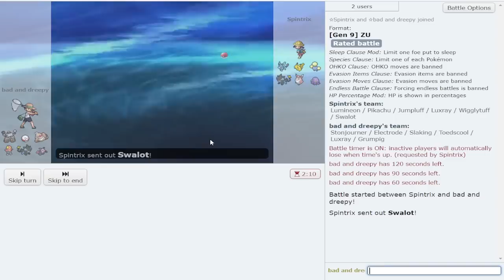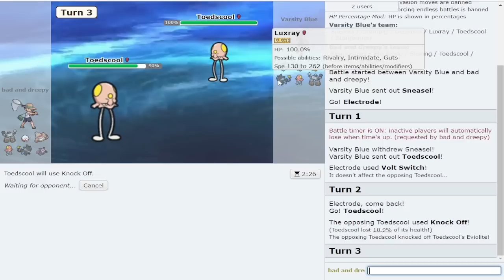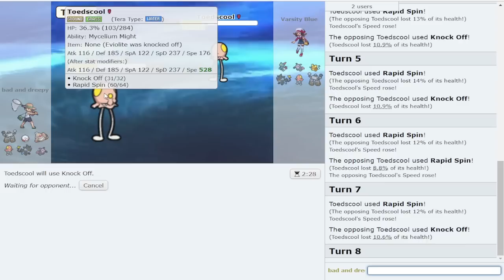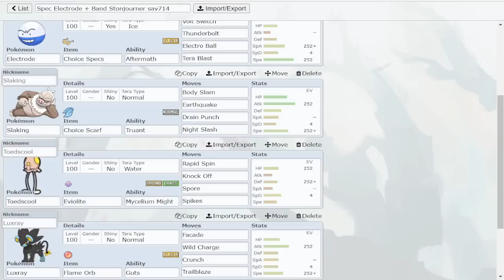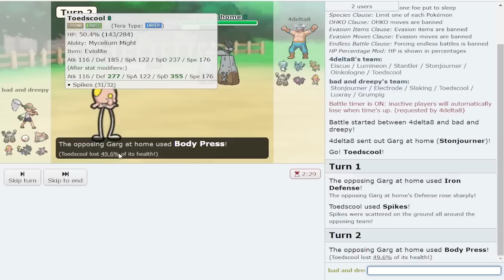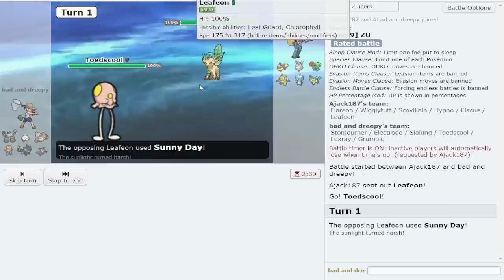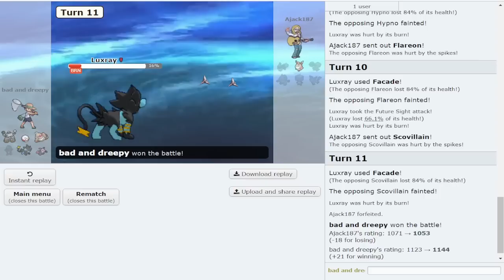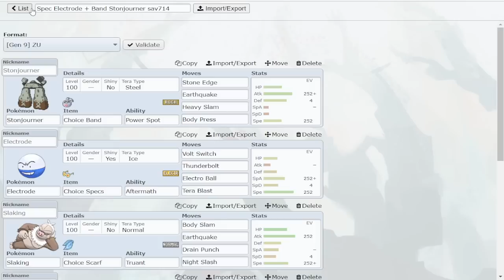GAME FREAK ALLEGEDLY BUFFED LUXRAY... SO I HAD TO USE IT! Pokemon Scarlet and Violet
Luxray is finally good in a tier. It's about time this Pokemon had some viability. Tera really changed everything in Pokemon Scarlet and Violet.

asfgerthrrth Enjoy!